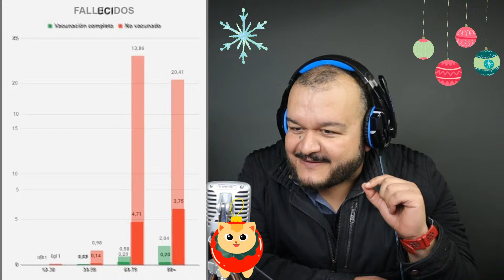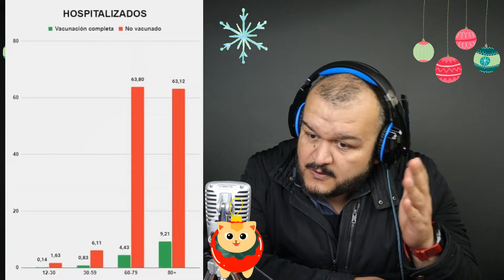Este es el segundo virus más contagioso en el planeta